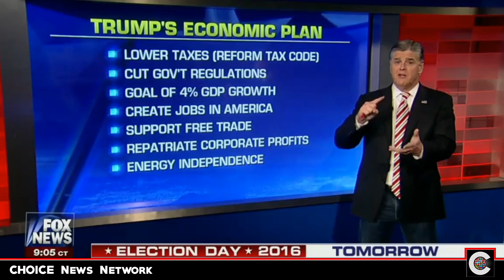Sean Hannity Makes The Case For WHY You Need To VOTE For Donald Trump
Sean Hannity makes the case for WHY you need to VOTE for Donald Trump (Nov. 7, 2016 "Hannity" Show).